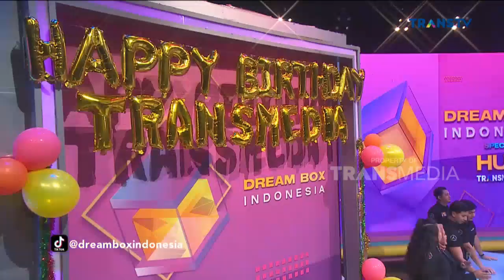FULL | Teuku Ryan VS Ayu Ting Ting | DREAM BOX INDONESIA (15/12/22)